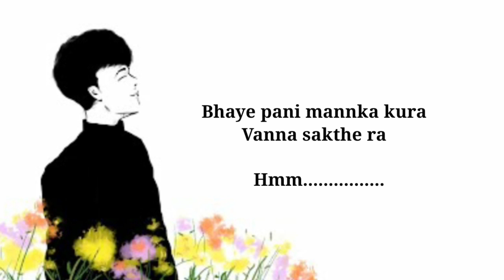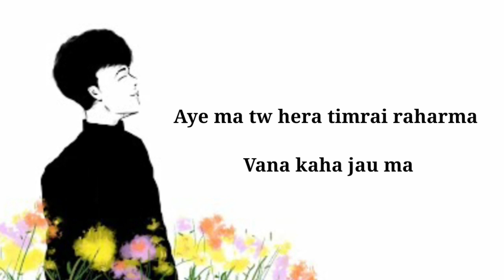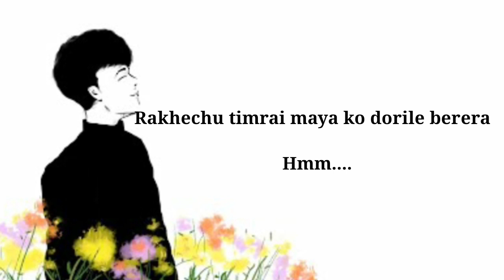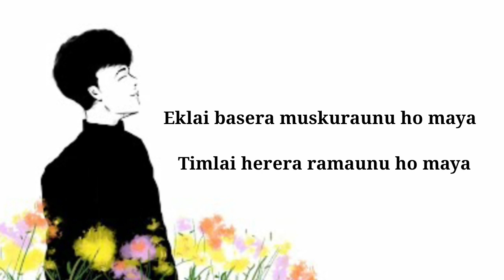Maya - Ashutosh KC | Karaoke Track | Female Key | With Lyrics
Maya by Ashutosh KC 🎶

This Is Karaoke Track With Lyrics 🎵🎤

Mix Mastering: Kush Plays 🎵

If you use This Track then Please Give Credit 🙏❤😊

For More  Karaoke Tracks Then,

Feel Like Family ❤😊